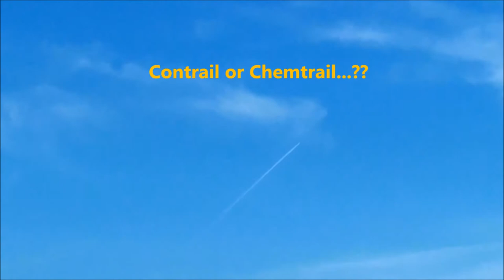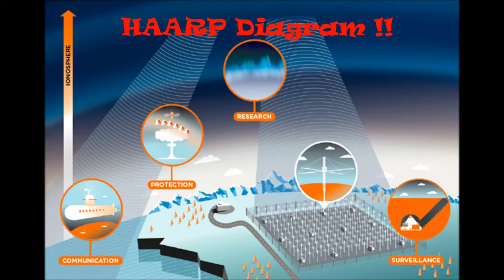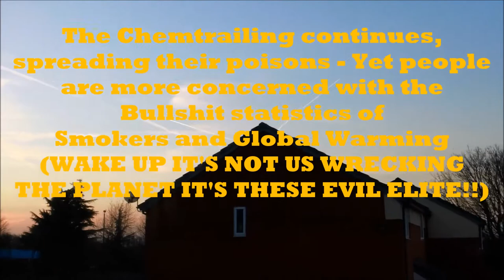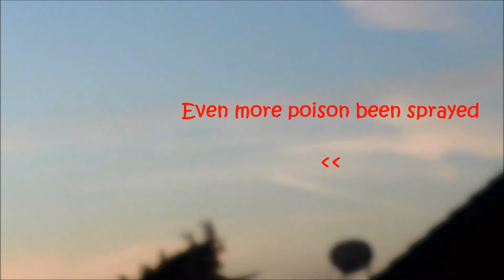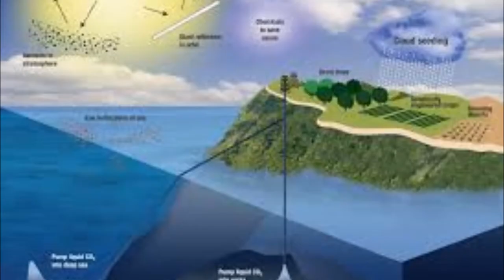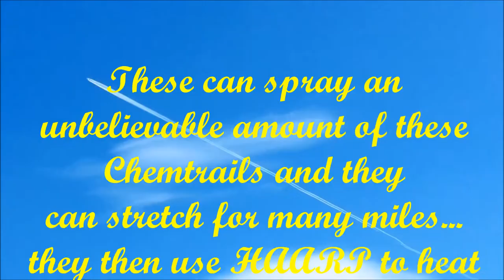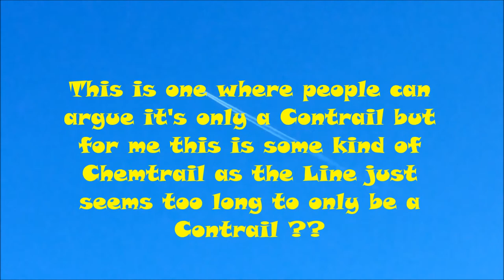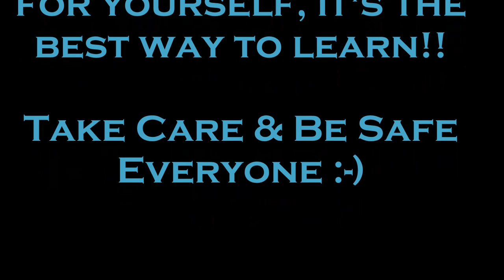My Chemtrail and Sky Images March 2014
More of my Sky images and video's, from March 2014, showing how often the skies are manipulated by Chemtrails.

From Birmingham and Cornwall, UK

From Cornwall, UK.